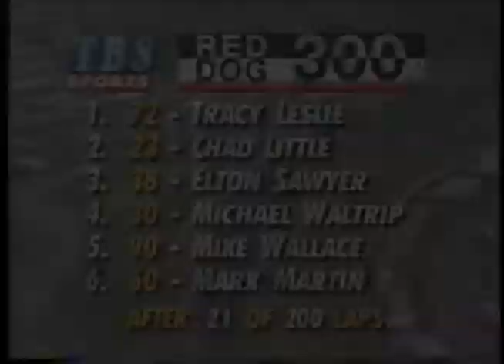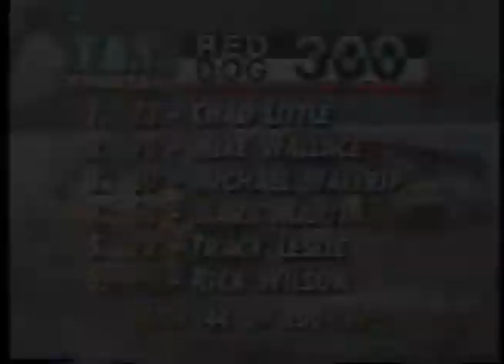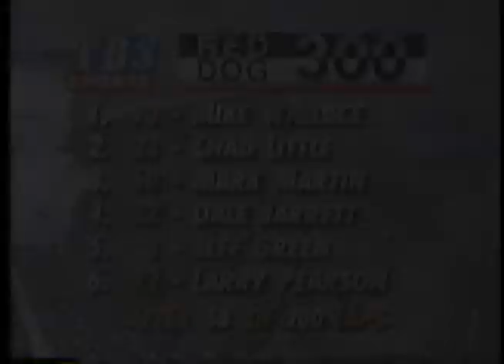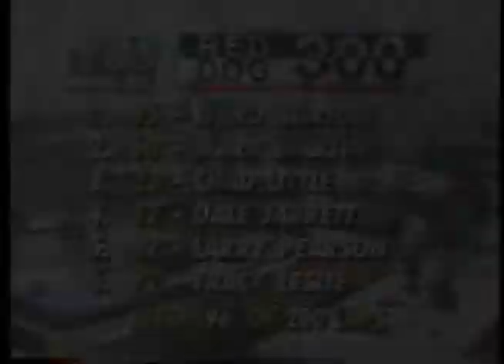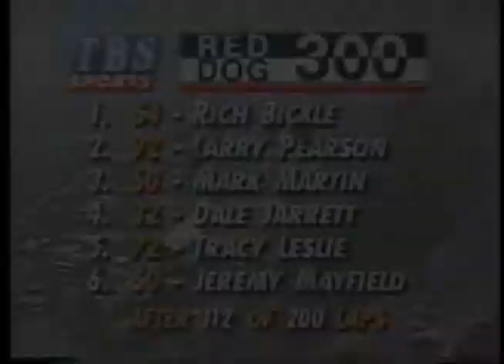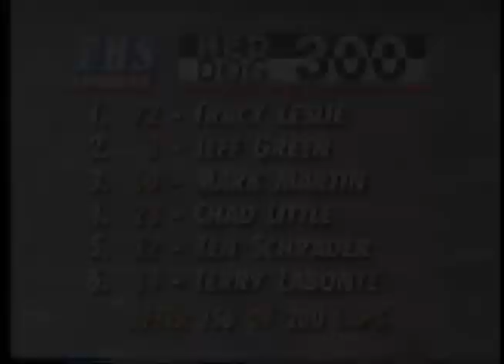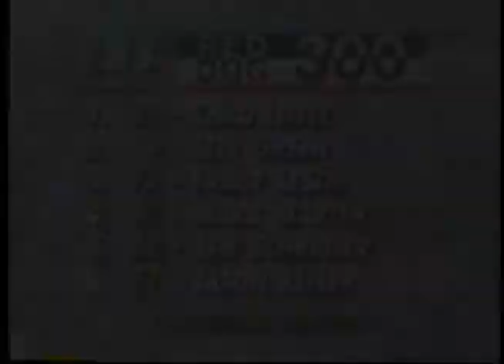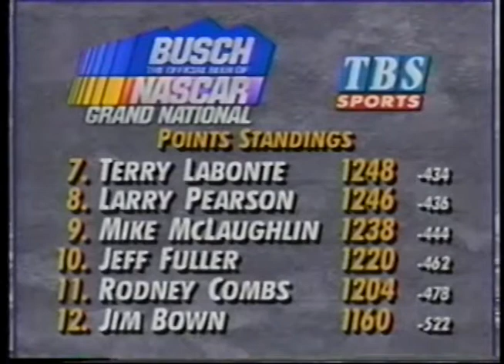1995 NASCAR Busch Grand National Series Red Dog 300 At Charlotte Motor Speedway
Red Dog 300